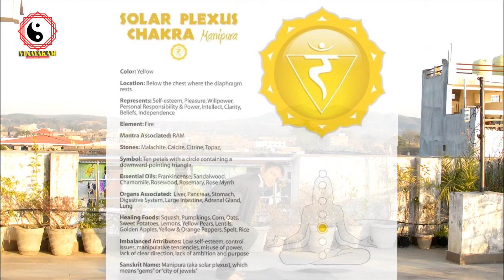पेट कम करने लिए योगासन || बद्ध उत्कटासन || Yoga For Belly Fat Loss By Priyanka & Vinayak Sharma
This asana, as the name suggests, is both fierce and powerful, owing to what each part of your body tries to attain while in this pose. As you sit in this imaginary chair, your body seeks strength and stamina and imparts a sense of stability throughout.

As you squat in this pose and eventually deepen the squat, your body will need to overcome gravity’s resistance. For this, your quadricepses need to be very strong. Incidentally, the quadricepses are one among the biggest muscles in the body. When this muscle is strong or strengthened, knee problems are automatically combated as it supports the knees. Just be gentle with your bones as you lower yourself in this asana.

Sitting in a chair may sound very easy and comfortable, but sitting in an imaginary chair might be a little challenging!, and this is exactly what we do in Baddha Utkatasana. The literal meaning of Baddha Utkatasana is intense posture or powerful posture.

Bound  Chair Pose or Baddha Utkaṭāsana

baddha = bound
utkaṭa = fierce
āsana = posture

Category:Standing / Twist
Difficulty:Intermediate

Benefits:
Increases the flexibility of the spine and back and stretches the shoulders. Stretches the lower back. Challenges the balance. Powerful detoxification of toxic food, drink, and thoughts.

• Exercises the spine, hips and chest muscles
• Helps strengthen the lower back and torso
• Tones the thigh, ankle, leg and knee muscles
• Balances the body and brings determination in the mind
• Practicing this asana gives the hips, spine, and chest muscles a good stretch.
• The torso and lower back are strengthened.
• This asana tones the legs, especially the muscles in the knee, the ankles, and the thighs.
• Regular practice imparts a sense of balance in the body and great determination to the mind.
• This asana gives the abdominal organs a good massage and also stimulates the diaphragm and the heart.
• With regular practice, you could lose weight, especially from the buttocks.
• This asana strengthens your immune system and helps relieve joint pains and back pains.

Contraindications:
• Do not practice this yoga posture if you have chronic knee pain, arthritis, sprained your ankle; any knee problem or damaged ligaments; headache or insomnia (sleeplessness).
• Take special care and proceed gently with this yoga posture during menstruation or if you have pain in the lower back.
• You have to stay in this pose and go down only until your body can retain the natural lumbar curve.
• In case you have a neck pain, or you feel dizzy while you are in the asana, make sure you look straight and set your gaze forward.

Like all other yoga practices, it is important that you Utkatasana / Chair Pose under proper supervision and guidance.

Have a great smile and a pleasant mind and do yoga, meditation and all yogic kriyas.

अच्छा स्वास्थ्य किसे कहते हैं? अच्छे स्वास्थ्य वाले व्यक्ति का शरीर हल्का और मन प्रसन्न रहता है। अच्छे स्वास्थ्य की हालत में आदमी उछलता, कूदता, गाने गाता, मुस्कुराता और खूब हंसता है। हर कार्य फुर्ती से करता है। घोड़े बेचकर गहरी नींद सोता है। ज़िंदादिल और हौसले वाला होता है।

It is best to practice yoga first thing in the morning.  As a beginner, it can be quite challenging to hold the pose for a long time. You can use the support of a wall as you start off. According to the experts, this asana is considered best when yogi practiced early in the morning. Mornings are preferred as the food is digested as well as the body has the energy to perform the asana.

Before beginning any new physical activity, it’s a good idea to speak with your primary care physician, a trainer, or a coach. These individuals will be able to assess any current injuries or ailments that may affect how you approach stretching in a safe manner.

 Video For:
1.
2.
3.
4.
5.
6.
7.

Thank You with Heart, From: Vinayakam, VinayakSharma &